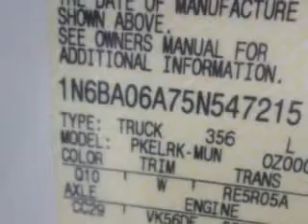2005 Nissan Titan Treasure Coast Toyota Stuart, FL 34997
Nissan Titan Treasure Coast Toyota knows you want more in a car. You have a purpose for your vehicle. You will love this White Nissan Titan Extended Cab Pickup, equipped with an 8 Cylinder engine and an automatic transmission. Enjoy this utility truck with features like Skid Plates, 6 Passenger Seating, Trailer Wiring, Tire Pressure Monitoring System, and much more. Get where you need to go, enjoy the drive, and have peace of mind in this Nissan Titan. See us at Treasure Coast Toyota today!
MILES: 102,168
VIN:1N6BA06A75N547215

5101 SE Federal Highway
Stuart, Florida 34997